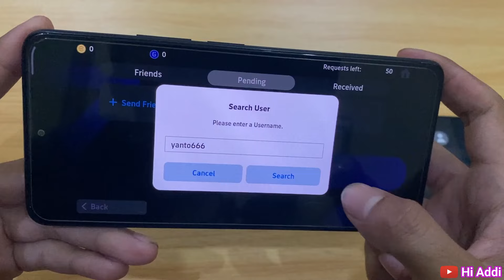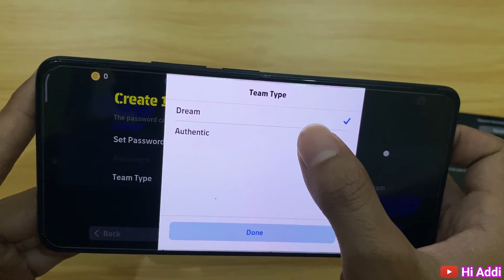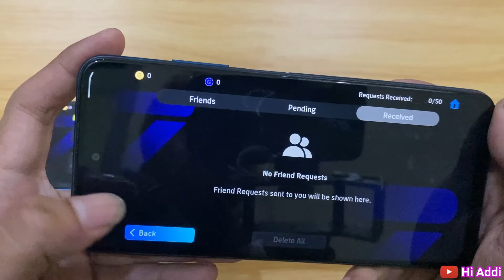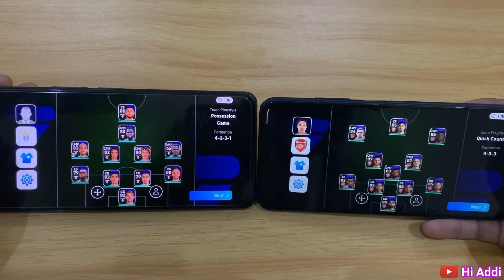How To Play EFOOTBALL 2025 Mobile with Friends until it work 100%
In this video i share how to play efootball pes 2025 android with friends.